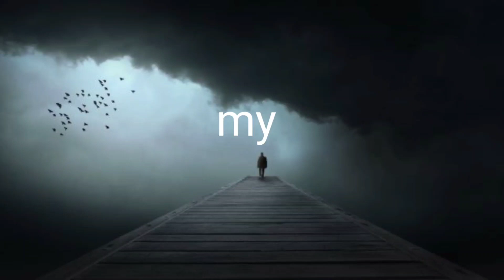BAKAR"SATE SYUKURAN SPDAH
BAKAR"SATE SYUKURAN SPDAH mlm sabtu bakar sate syukur atas mereka beli sepda ces/sepeda listrik apapun semua patut disyukuri biar berkah

bakar sate
syukuran spdh baru